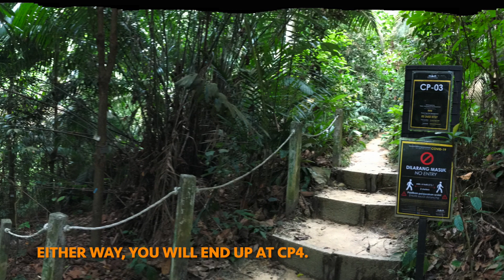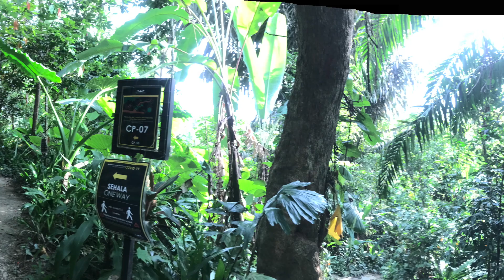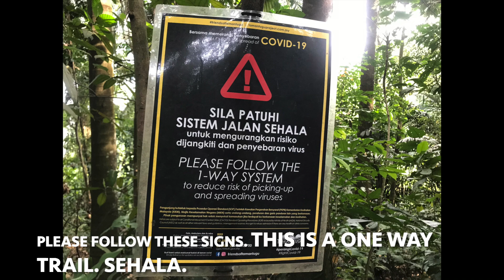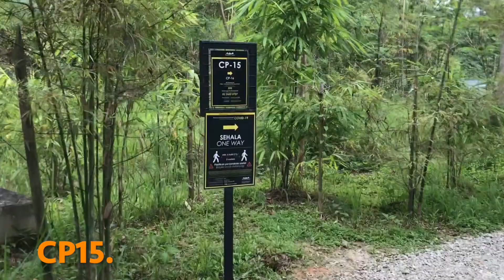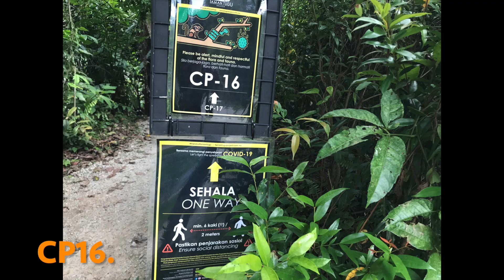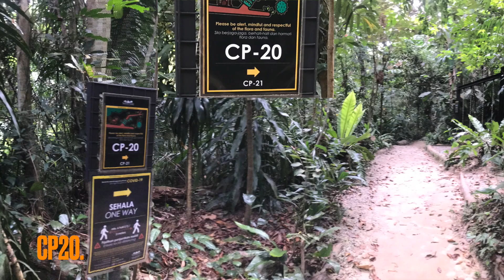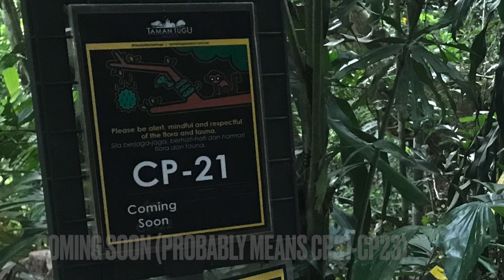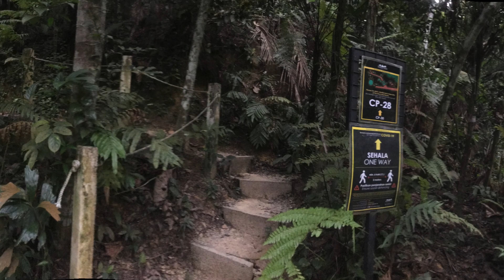Taman Tugu with CP guide v71.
This is for newbies to Taman Tugu, who may be bringing young children or older folks who may find it difficult to navigate the trail. Also, for those who may need a shortcut due to rain.

Shortcuts:

CP1 via secondary trail to CP5.
CP2 via secondary trail to between CP28 and CP30.
CP6 via secondary trail to CP25.
CP8 leads to CP25 if turn right; or just after CP29 if keep going straight

CP14 leads to CP19.
CP28 leads to CP30.

For those who want alternative routes, please check out the secondary trails @:

CP1 - shortcut, see above.
CP2 - shortcut, see above.
CP6 - shortcut, see above.
CP11 - secondary trail.
CP12 - secondary trail.
CP26 - secondary trail.

Youtube music:-

(1) Sonatina No.2 in F Major Allegro;
(2) No.9 Esther's Waltz;
(3) No.7 Alone with my Thoughts;
(4) No.2 Remembering her.

Update as at 28/12/21: Taman Tugu is closed for maintenance. Please follow Friends of Taman Tugu on Facebook or Instagram for their opening.

Update as at 3/1/22: Taman Tugu will reopen on 5/1/22 with some sections closed for maintenance. Will update on ground conditions asap.

Update as at 5/1/22: Trekking between Start of trail and CP10 still open; thereafter it goes to the signboard that says CP21 is upcoming , then CP24 till CP30. The part between CP10 and CP20 are all closed due to a slide.

Shortcuts:

CP8 leads to CP25 if turn right; or just after
CP29 if keep going straight

CP26 - secondary trail.

Nursery trail is still open.

Update as at 2/4/22

Shortcuts:

CP11 leads to CP20.

CP11 - shortcut, see above.
CP12 - secondary trail.
CP26 - secondary trail.

Vlog 71.